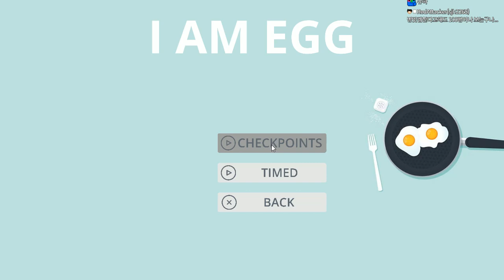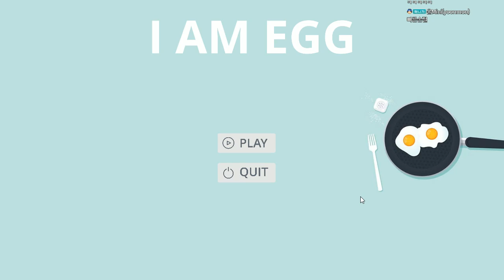병맛게임] 나는 계란이다 (I AM EGG)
병맛게임인 아이엠에그 입니다.
간단하게 시간 떼우기 딱 좋은 게임입니다.